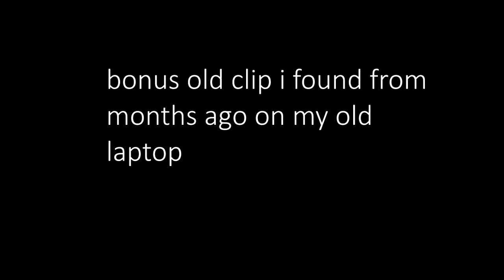old clips of me playing a driving simulation game on keyboard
is not good idea